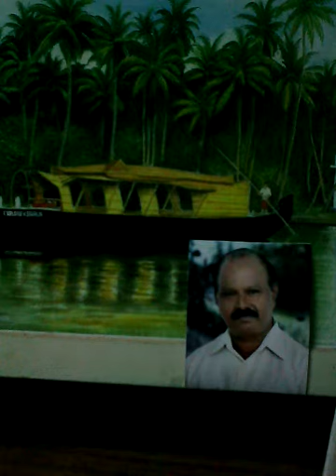Merrae naena. ... Karaoke attempt by Raju Daniel